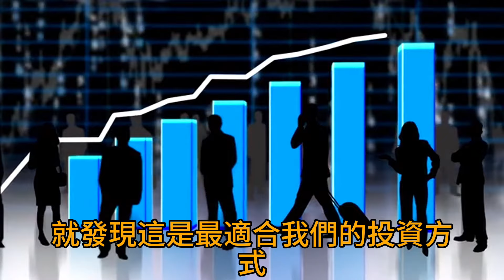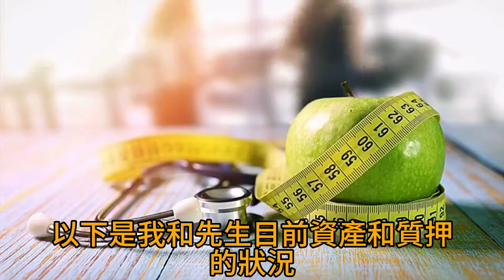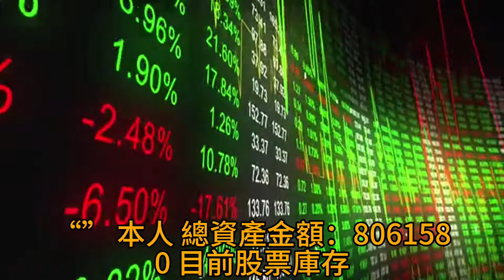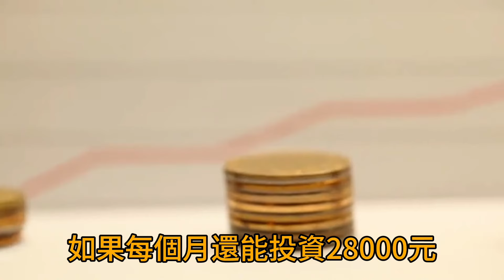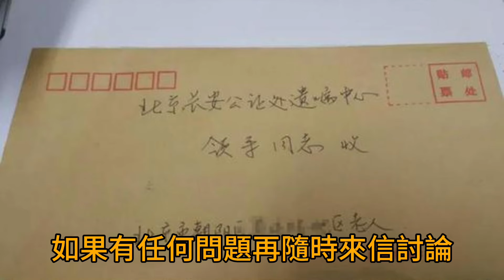00306短篇！如何能夠穩健地達到退休目標，安全的質押借款資產配置有機會加速達成退休目標！2024年11月24日 CLEC 投資理財頻道(多語音)